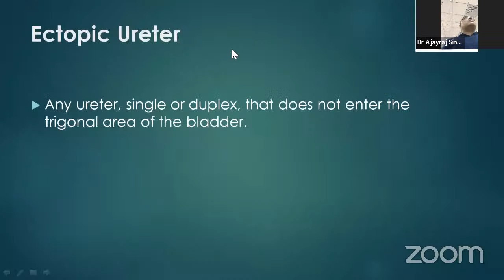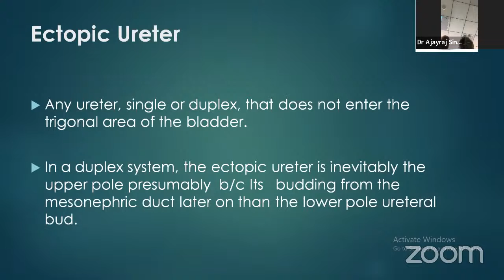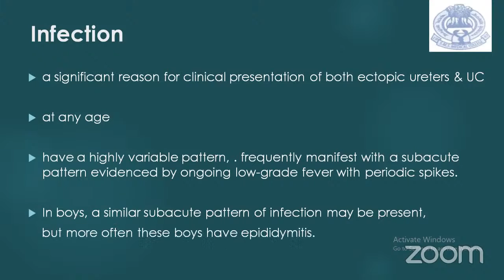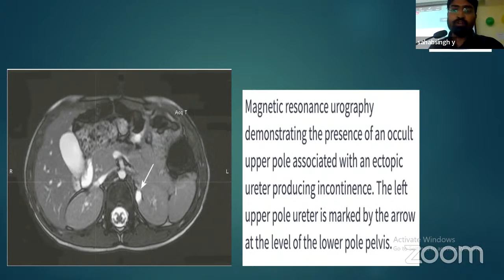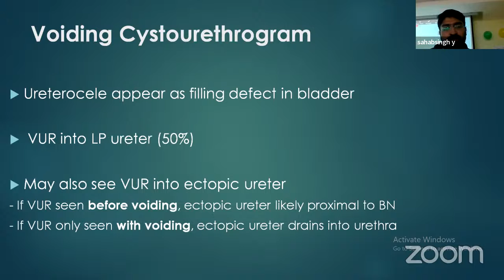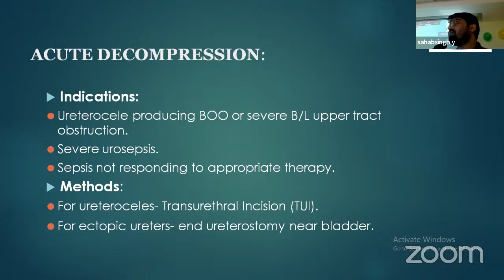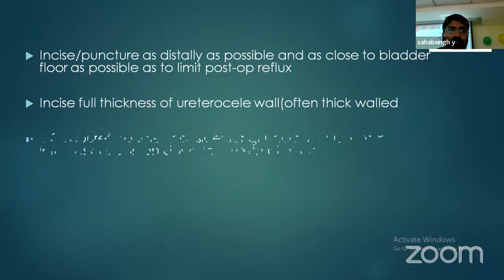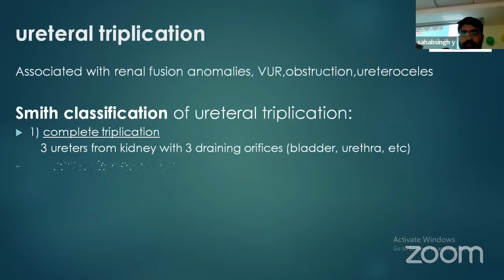ECTOPIC URETER URETEROCELE AND URETER ANAMOLIES Dr Sahab Singh Yadav ModeratorDr Ajayraj Singh Hada